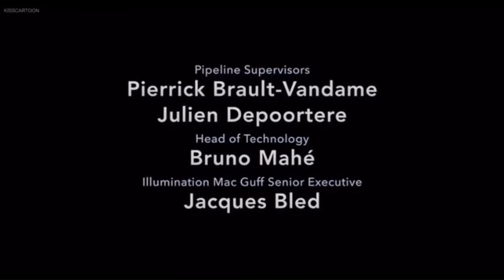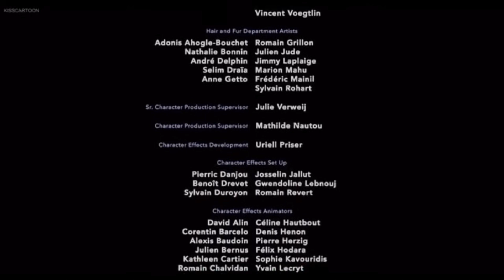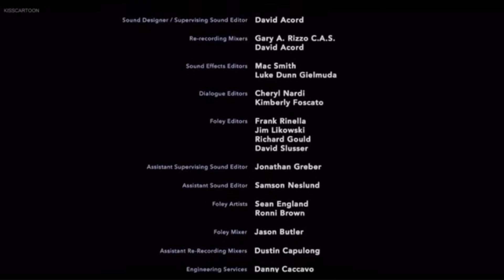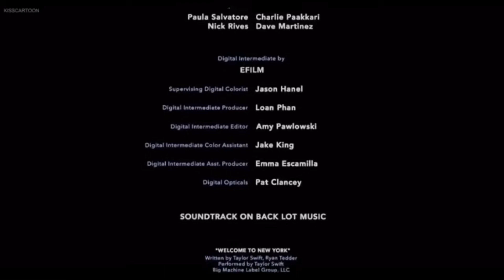The Secret Life of Pets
I'M NOT THE OWNER OF THE PETS.
THE SECRET LIFE OF PETS IS OWNED BY ILLUMINATION.
I'M NOT AFFLIATED WITH ILLUMINATION!

The Secret Life of Pets is a 2016 adventure comedy film starring Louis C.K. as Max when Max (Louis C.K.) is a spoiled terrier who enjoys a comfortable life in a New York building until his owner adopts Duke, a giant and unruly canine. During their walk outside, they encounter a group of ferocious alley cats and wind up in a truck that's bound for the pound. Luckily, a rebellious bunny named Snowball swoops in to save the doggy duo from captivity. In exchange, Snowball demands that Max and Duke join his gang of abandoned pets on a mission against the humans who've done them wrong